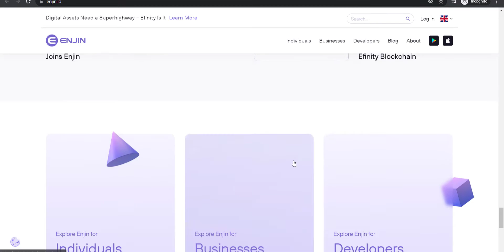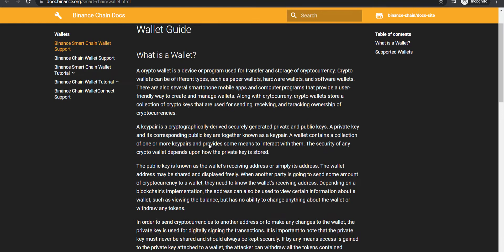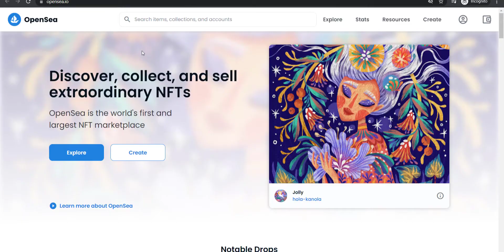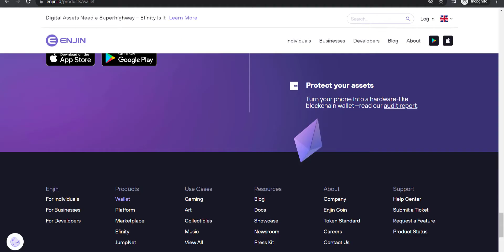Top 6 Websites for Minting NFTs 2024 // How To Mint NFTs Easily // Best Website For NFT Minting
Over the past year, NFTs have taken the world by storm and extremely to another level. There are now tons of NFT artworks going for tens of millions of dollars, with artists and developers racing to release their own pieces while the industry is still booming.

0:00 NFTs Minting
00:29 Enjin
01:00 Binance Smart Chain
01:43 Forge
02:17 Rarible
02:38 OpenSea
03:06 Proton Mint
03:40 Keep Minting NFTs

9 YouTube Channel Ideas to Help You Choose Your Own